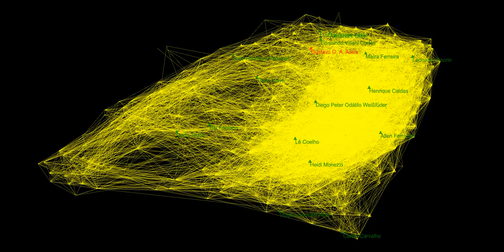Assis Mars Plexus A , audiovisual music oa ourAquarium oAquario 2020 11 06T18 02 29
notified Gustavo O. A. Assis via email.

Message about OA.